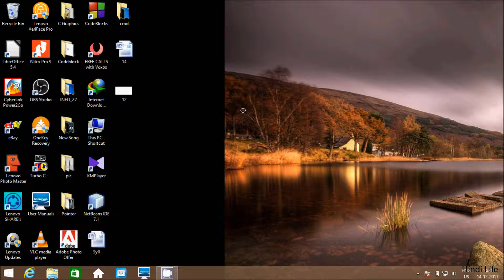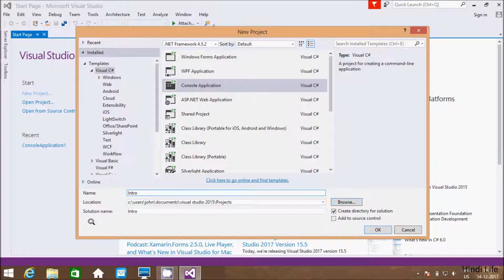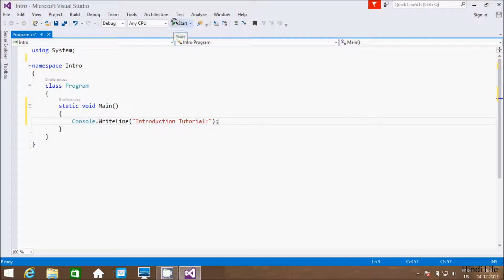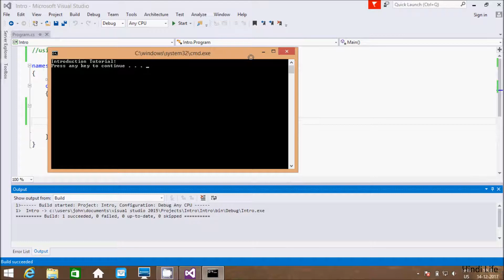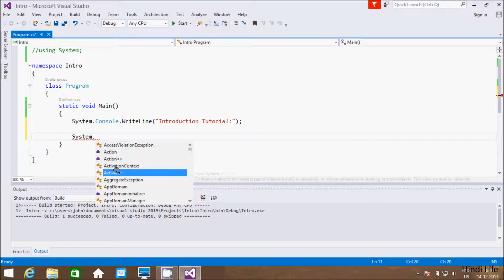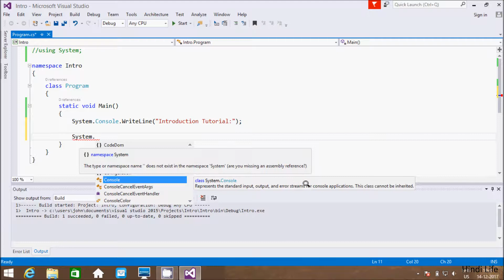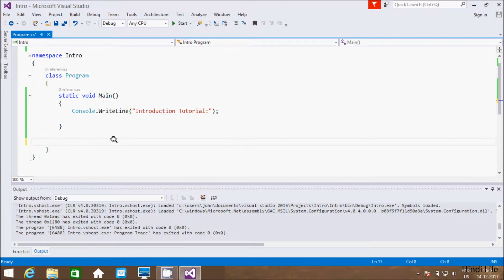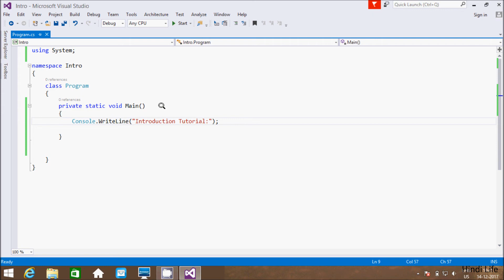Introduction of C# Programming Explained in Hindi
what is c# used for
c sharp download
features of c#
introduction to c#
c sharp programming